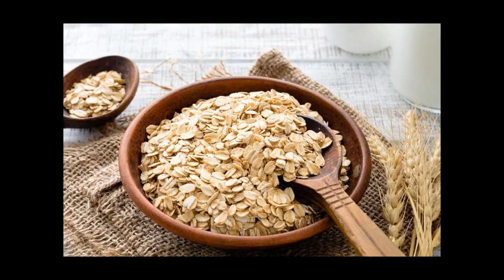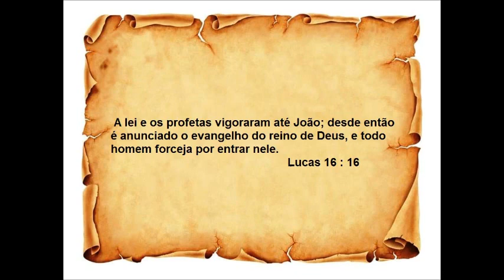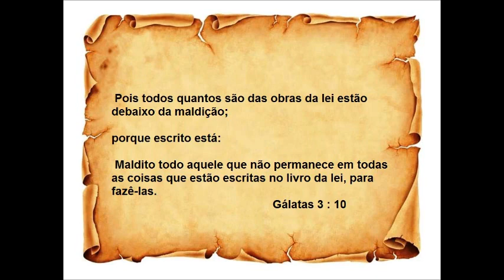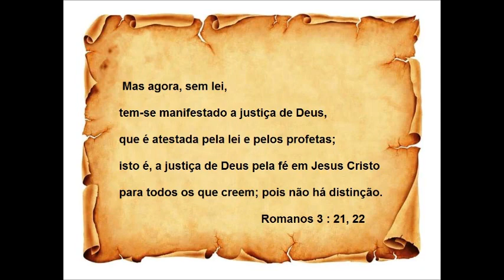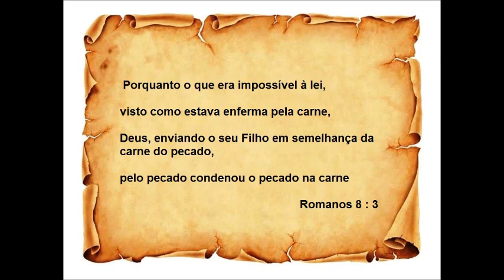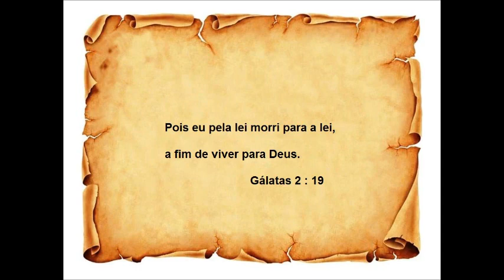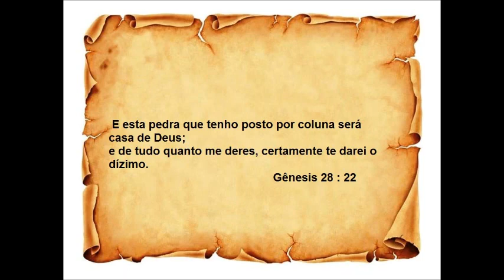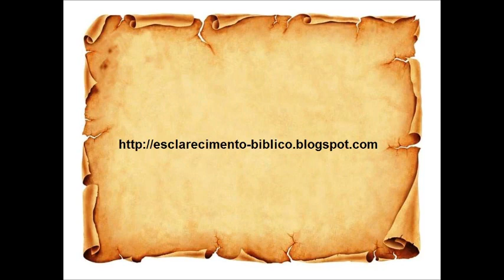35 Provas na Bíblia que Dizimo NÃO é obrigatório hoje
Estudo Bíblico sobre o dizimo, veja como era o dizimo no velho testamento e veja as passagens do novo testamento que fala para não cumprir os mandamentos da lei do velho testamento hoje.